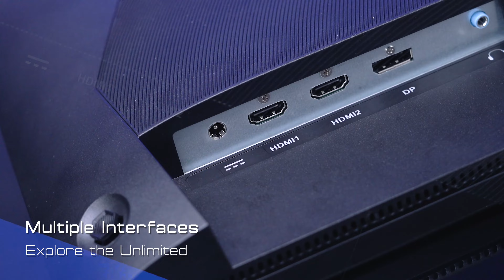Machenike Star Series 24" Monitor | Fast-IPS 24-inch Monitor with 170Hz Refresh Rate & 2K Resolution